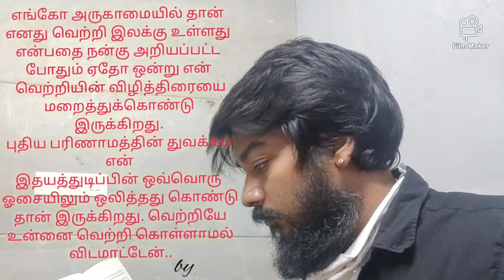What is fear? பயம் என்பது என்ன?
பயம் என்பது நமது புரிதலில் சிரிது பகிர்தலை உங்களோடு பகிர்ந்து கொள்வதில் மகிழ்ச்சி.